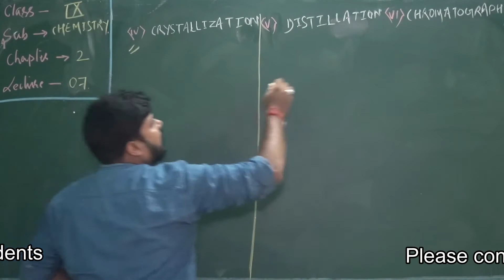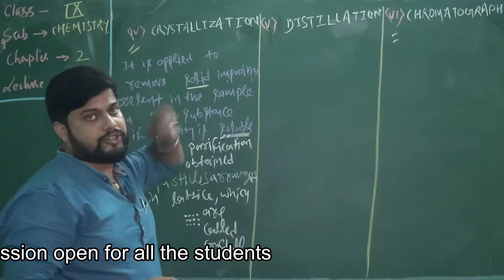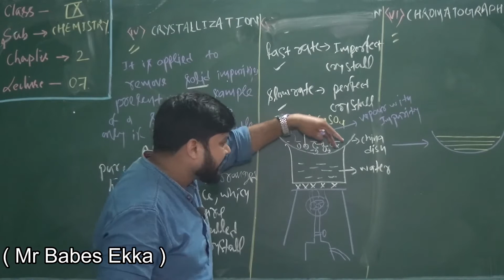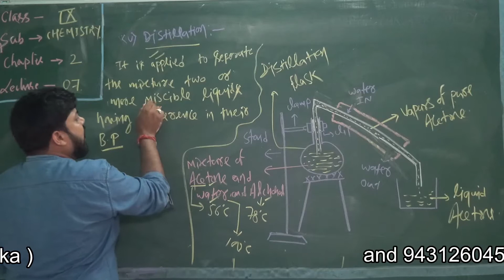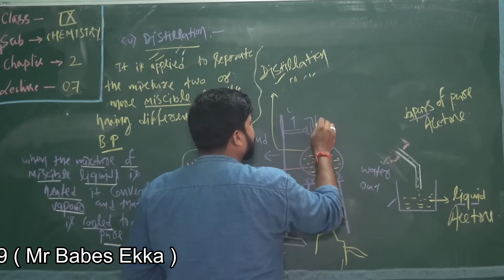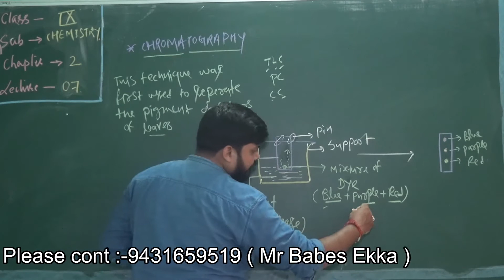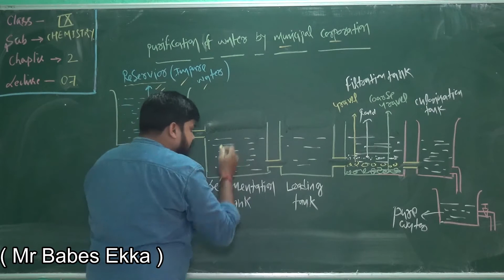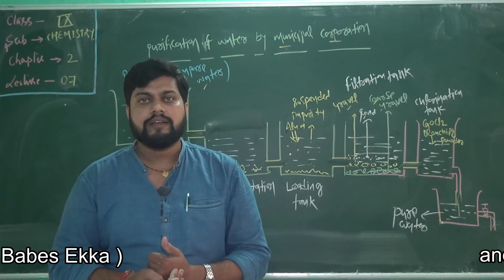class 9 chemistry chp 2 lec 7 || MCES